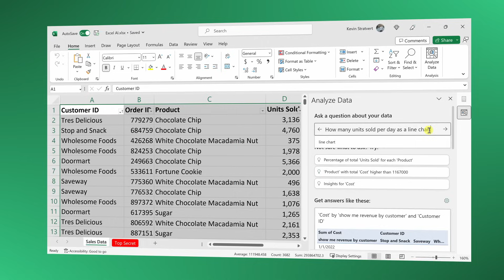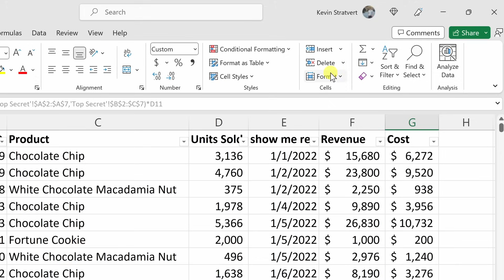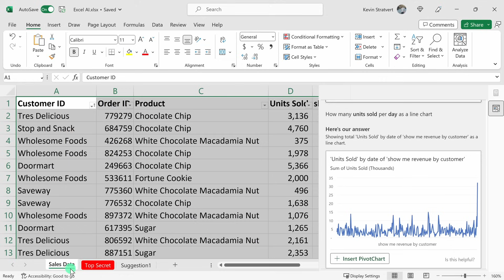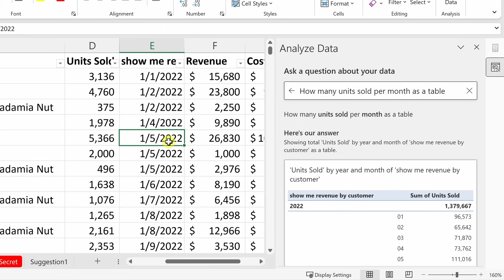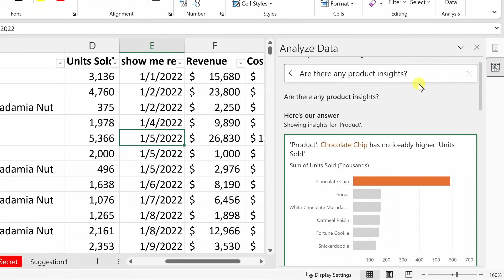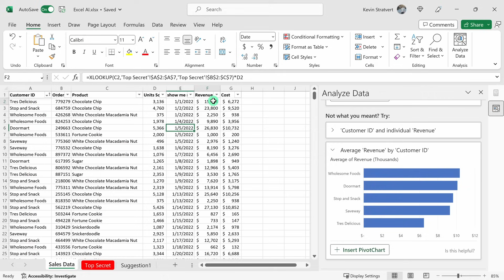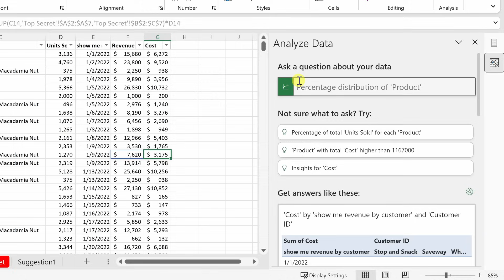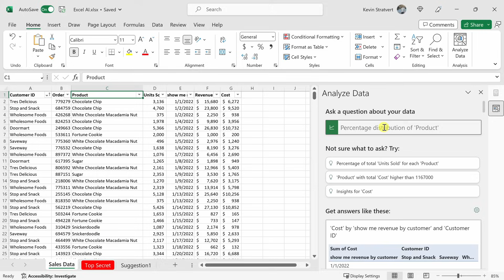Excel AI - data analysis made easy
In this step-by-step tutorial, learn how to use Artificial Intelligence or A.I. in Microsoft Excel to easily and to quickly analyze your data.

📚 RESOURCES
- Excel for Beginners Course - Go from Excel Novice to Data Analysis Ninja in just two hours

⌚ TIMESTAMPS
0:00 Introduction
1:03 Analyze Data to use AI
1:53 Ask questions about data
3:35 Get insights and see trends
4:52 Refine questions
5:39 Shortcomings
6:32 Automatic insights
7:17 Best practices
7:33 Wrap up